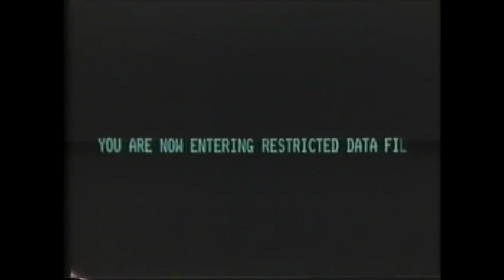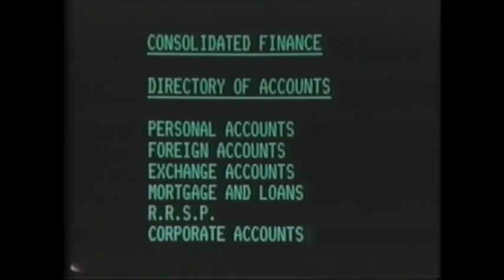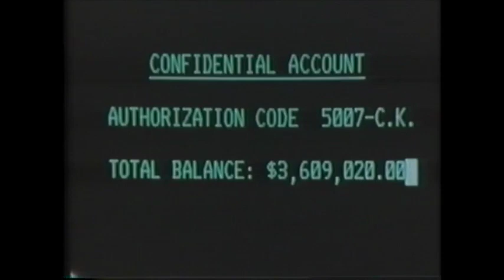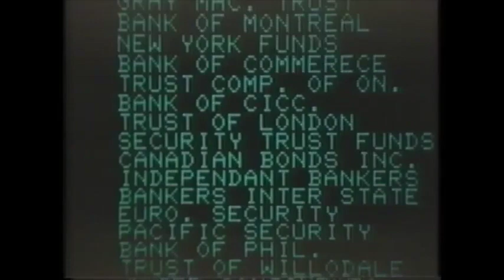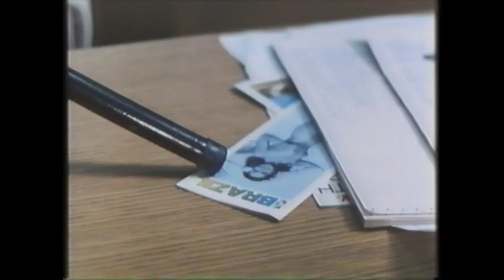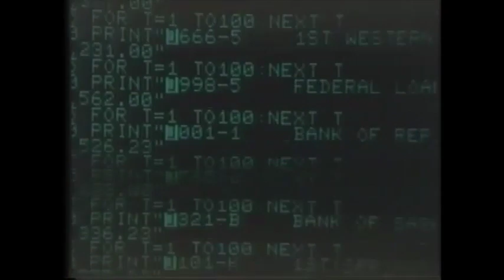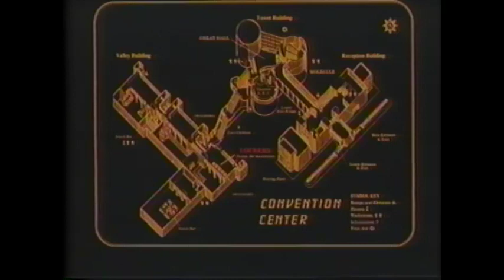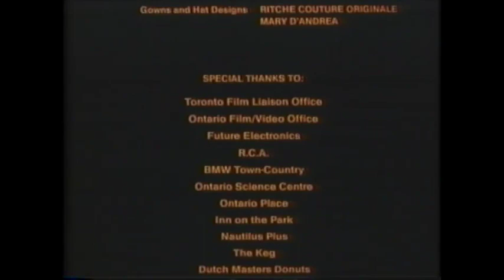Thrillkill (1987)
Karlie Kendall’s job is to write computer games – but in her spare time she hacks bank accounts. With 5 million dollars gathered, she wants to retire to Brazil – unaware that her secret partner Adrienne intends to keep all the money. Moreover, Karlie’s boss Julien has got to know of her doing and has hired villains to get hold of the treasure. Only after Karlie’s death they realize that she has hidden the money well inside the computer game “Thrillkill” – leaving the single clue to her sister, stewardess Bobbie.